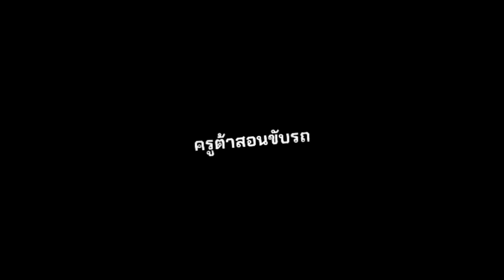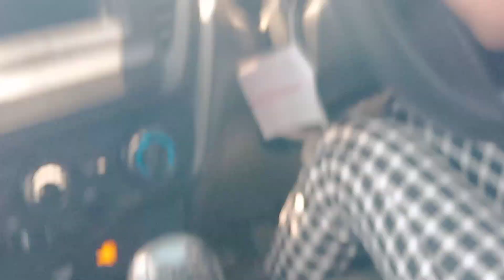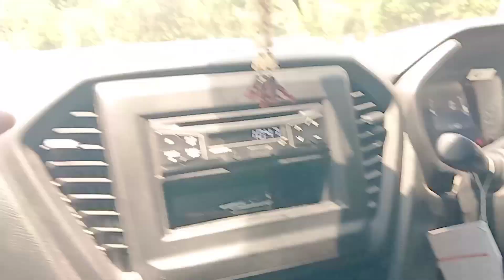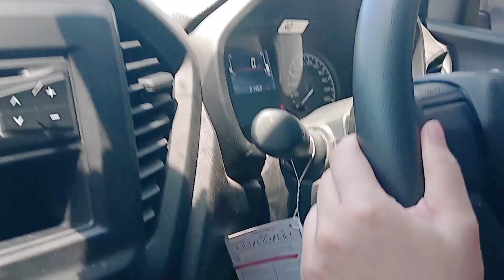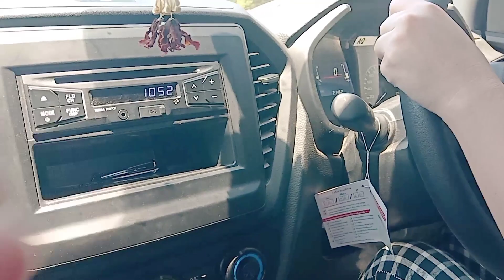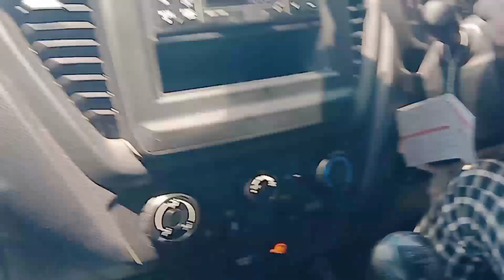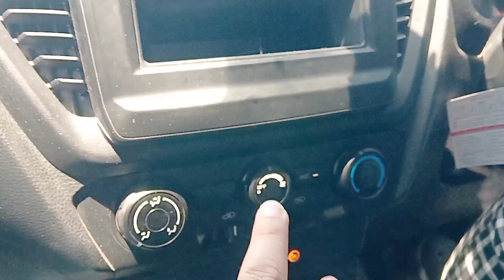สอนขับกระบะAll New ISUZU D MAX 6เกียร์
@พ่วงข้างใช้แล้วรวย @tataa101 ❤️สนใจเรียนสอบถามรายละเอียดได้ที่ ไอดีไลน์taa072
รับสอนถึงประตูหน้าบ้าน สนใจสินค้า